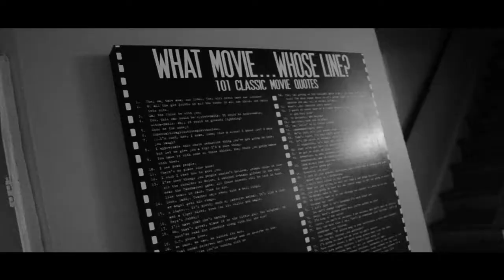WordPlay - Hustler (Official Music Video)